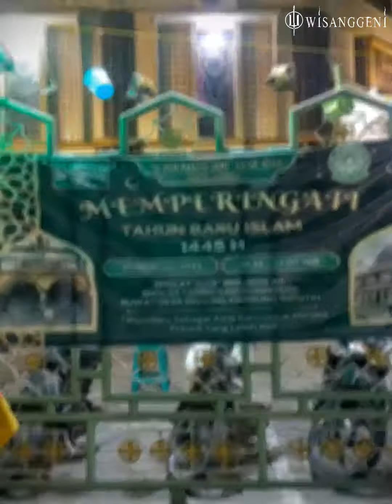Ruwat Desa Keputih Muharram 2023 Masjid As Sa'adah x Wisanggeni Butcher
Peringatan Tahun Baru Islam di Keputih Surabaya. Ruwat desa keliling kampung keputih bersholawat dan berdoa bersama demi keamanan. Diikuti oleh BANOM NU, Wisanggeni Butcher dan Seluruh warga Keputih